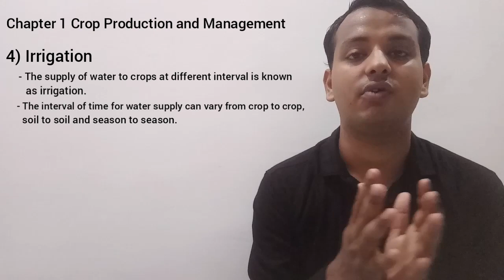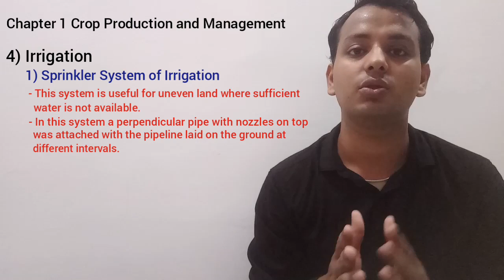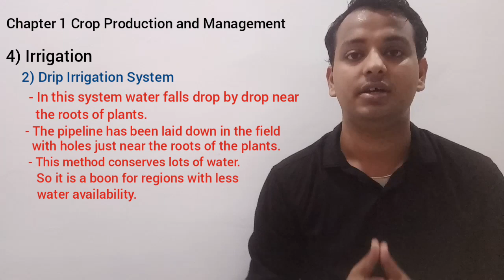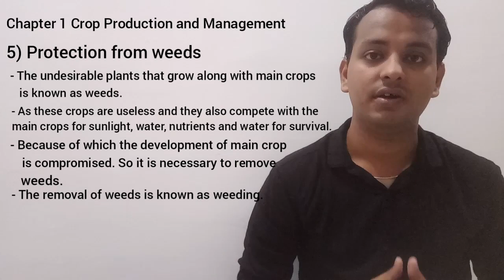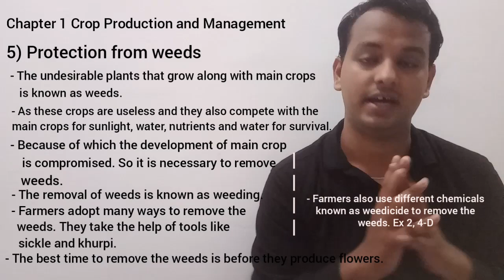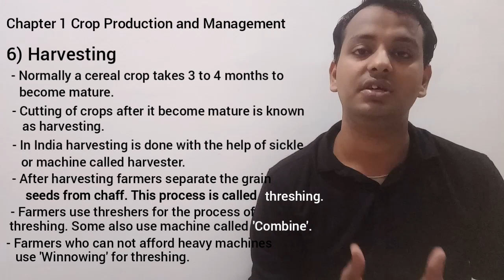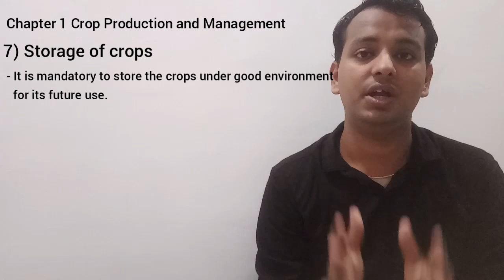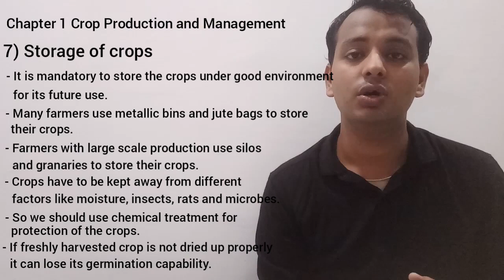Class 8 Science - Chapter 1 Crop Production and Management (Part 3)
Students are advised to use NCERT book of Class 8 Science for better understanding.
This is the third video of chapter 1.